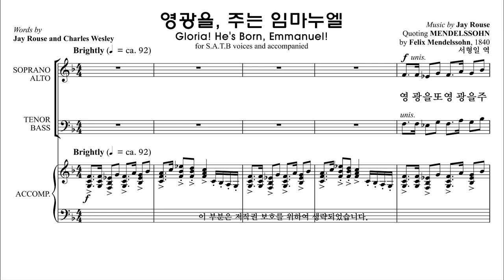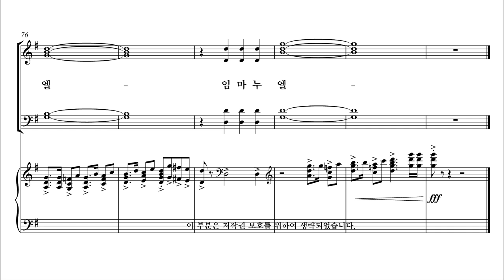[성탄절 칸타타] 성탄성가 모음7집 6. 영광을, 주는 임마누엘 합창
[성탄절 칸타타] 성탄성가 모음7집
6. 영광을, 주는 임마누엘 합창